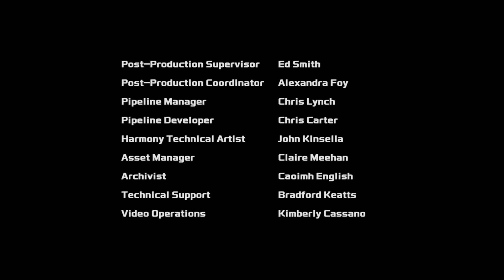Transformers: Rescue Bots Academy | S01 E03 | Animacion | Dibujos Animados de Niños